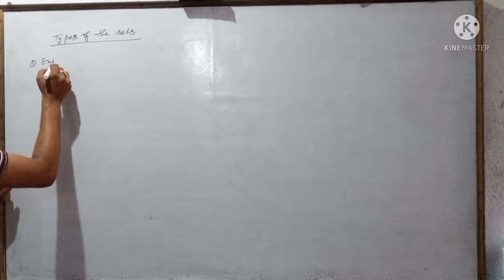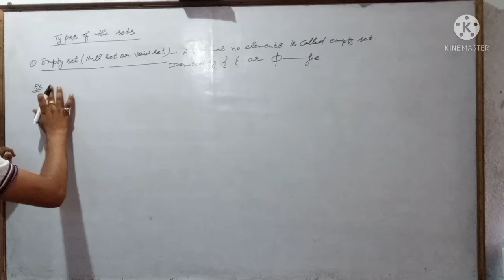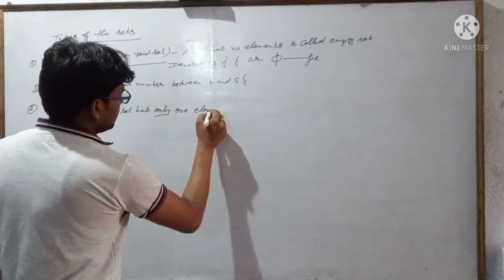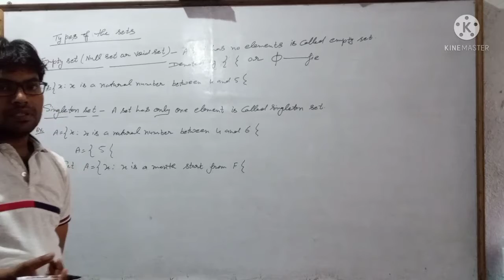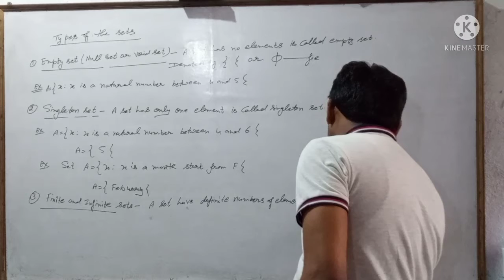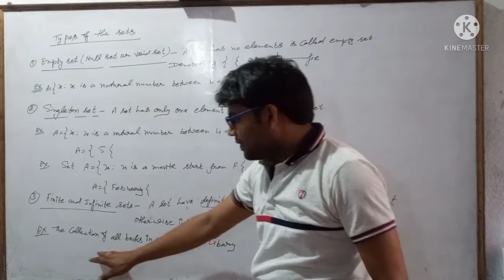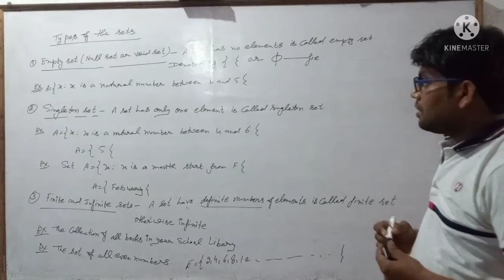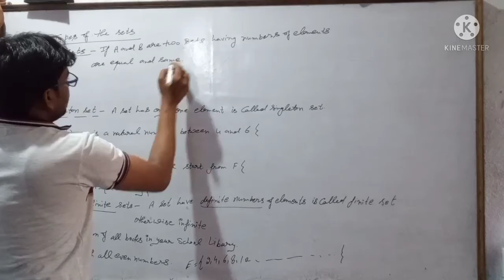4. set theory